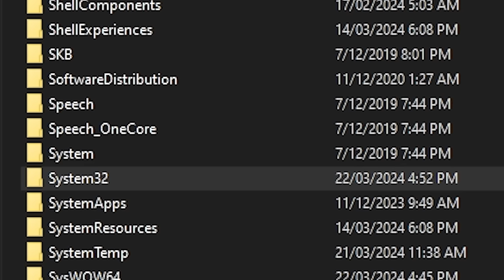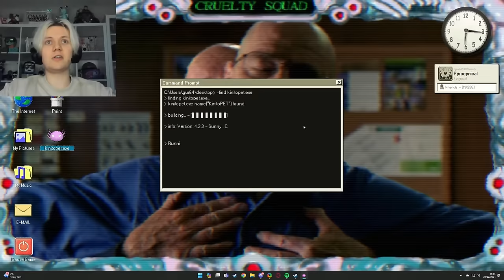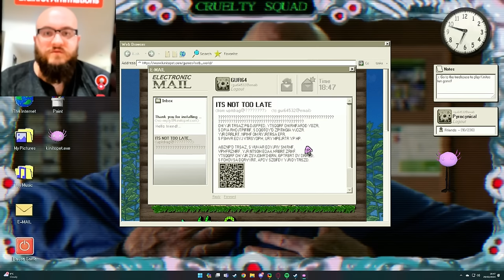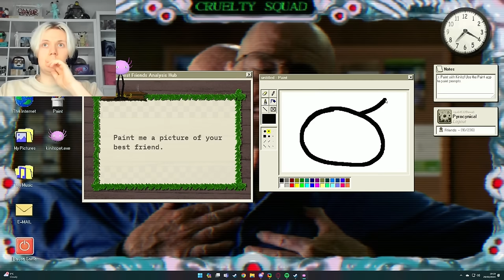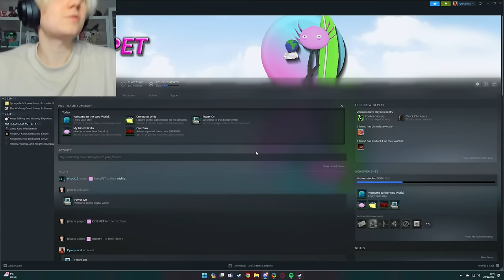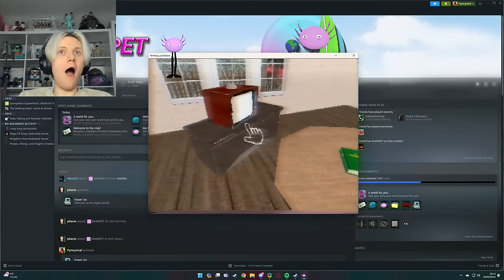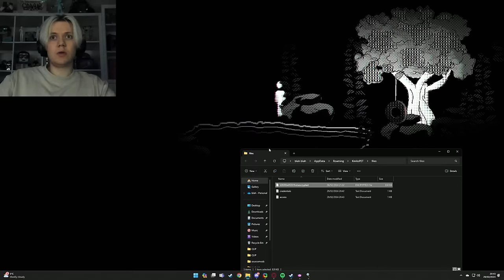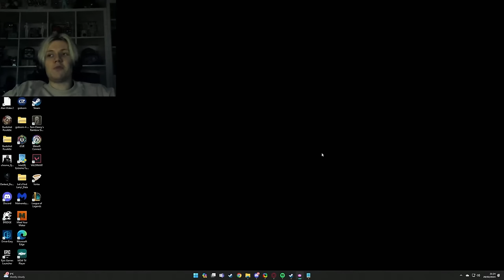KinitoPET Hacked My Computer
CHAPTERS
0:00 Intro
0:42 Game Time